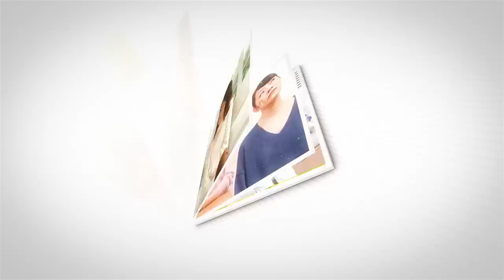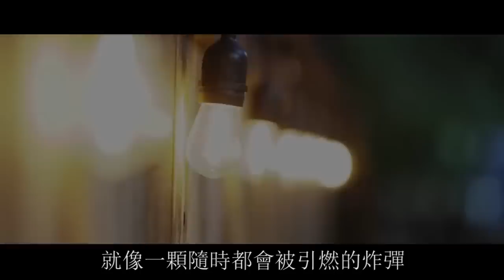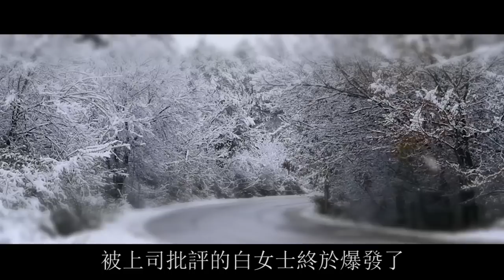接母親來養老，第五天妻子開始玩失踪：三年生兩，她沒管過我一天！ | 翠花的秘密